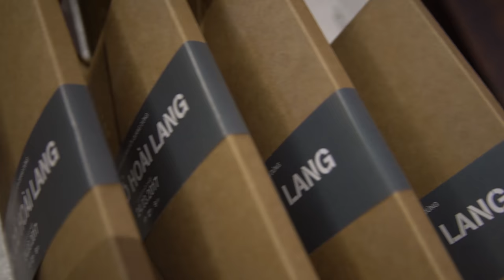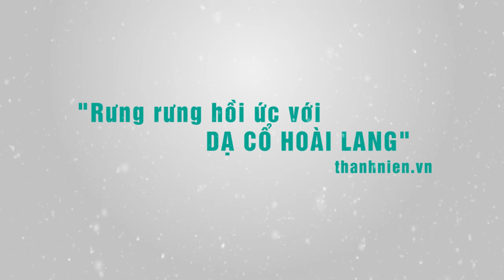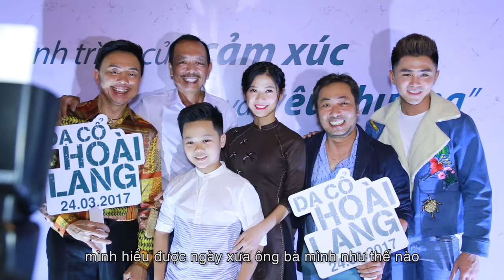Dạ Cổ Hoài Lang chinh phục khán giả trong buổi chiếu đặc biệt đầu tiên